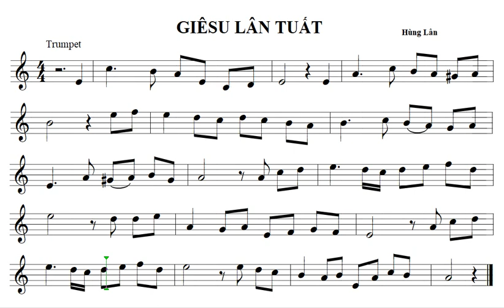GIÊ SU LÂN TUẤT tr